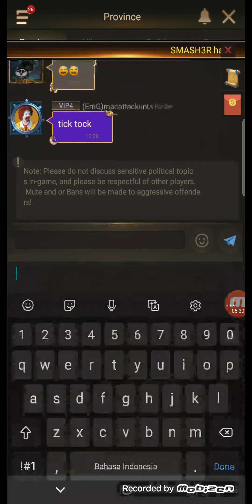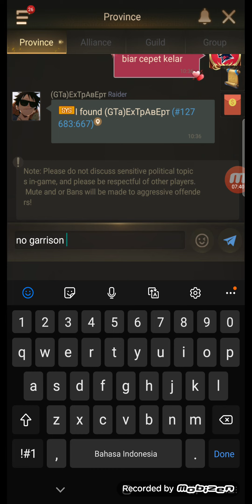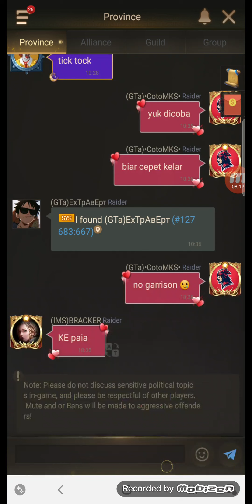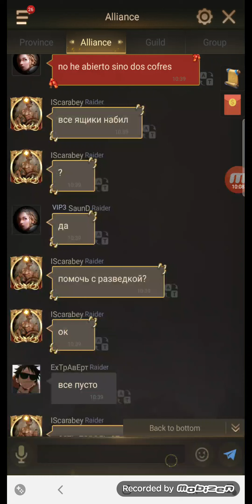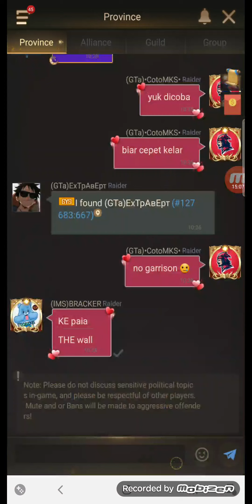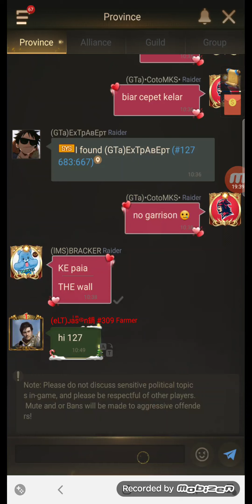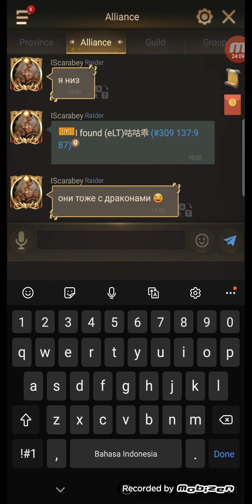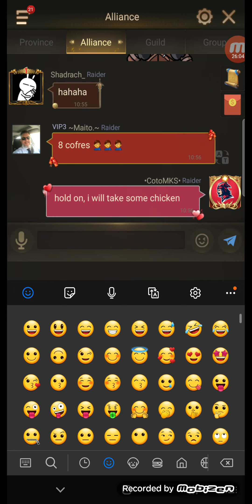ROE Indonesia: KE 127 vs 309! Strateginya bagus ,tapi bikin kesal! No garrison strategy 😁😁